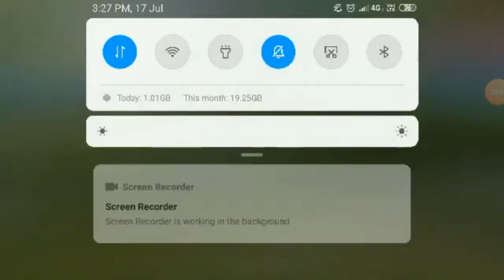FREE FIRE NEW HIDDEN PLACE IN BERMUDA || ESSAY TRICK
MORE SHG MY 2ND CHANNEL

Garena Free Fire details
1. New Character - Rafael
2. New Rank Tier - Grandmaster
3. RP calculation optimization.
4. M79 is now an airdrop only item.
5. Added Toxic Zone (Only in Bermuda - Casual)
6. New summer-themed spawn island.
7. New item - Gatling Gun
8. New Item - Repair Kit
9. Added Hot zone in Purgatory.
10. New settings available for custom rooms.
11. Weapon stats adjustment.
12. Added new difficulty and bosses in Death Uprising.
13. Auto pickup optimization.
14. Removed CG-15 from casual and ranked.

10-minute Survival Shooter!

Within 10 minutes, a new survivor will emerge. Will you go beyond the call of duty and be the one at the apex of all other players?

Download Garena Free Fire